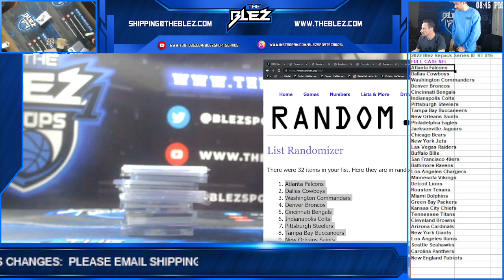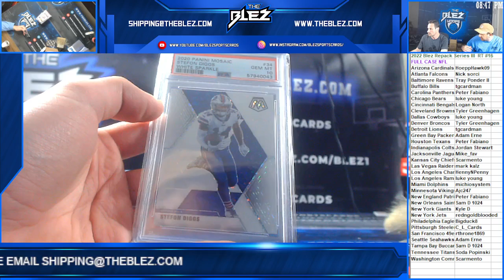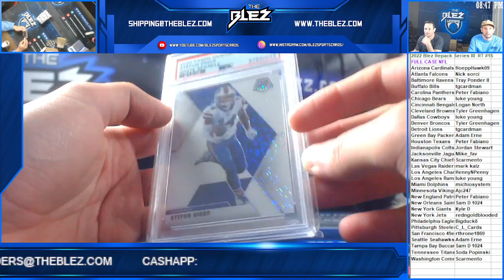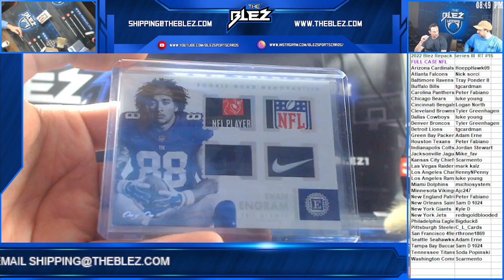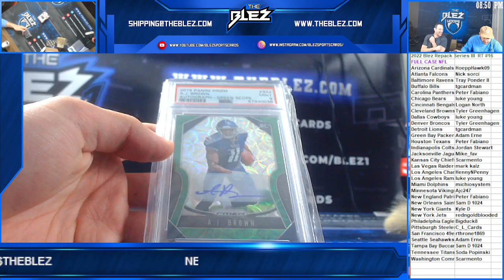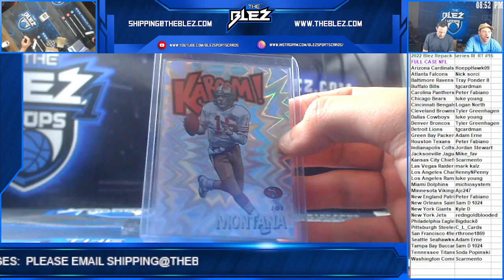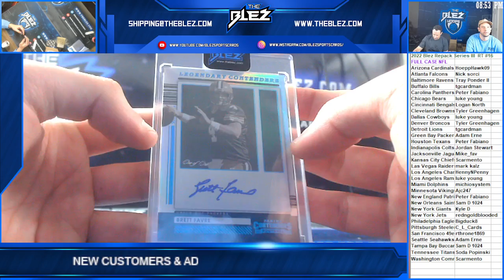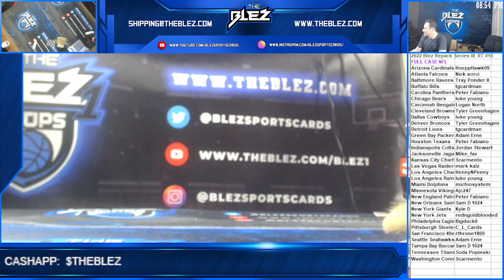2022 Blez NFL Repack Series III RT #16